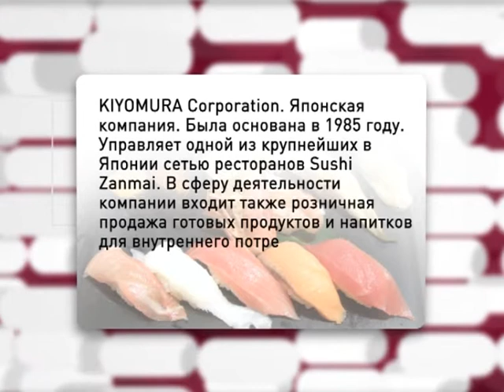Экономика: говорим просто о сложном